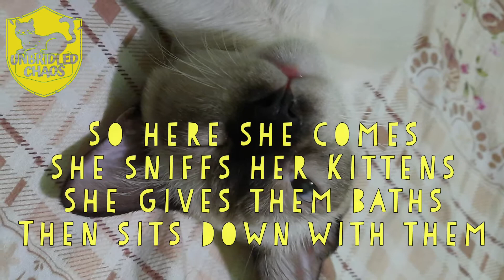Mother Siamese Cat Dingding plus POETRY TUESDAY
Hi guys,

Todays video is a little tribute to our strong mommy cat, Dingding the Siamese. Plus a cameo appearance from matriarch Pretty-Pink-Nose-Pink-Paws and her delinquent eldest son Dading Prettison.